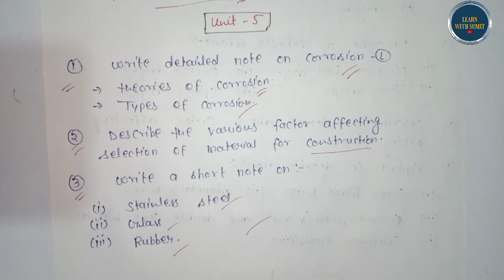pharmaceutical engineering important questions || b pharmacy 3rd semester